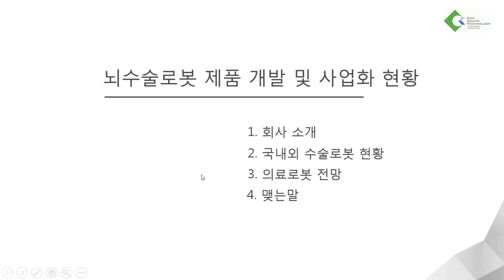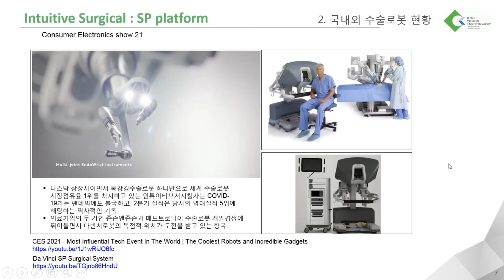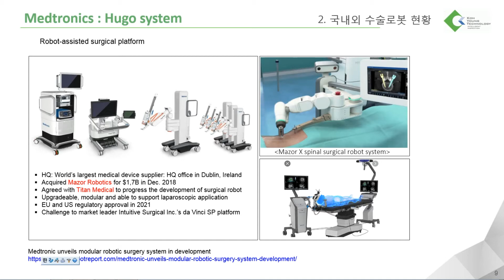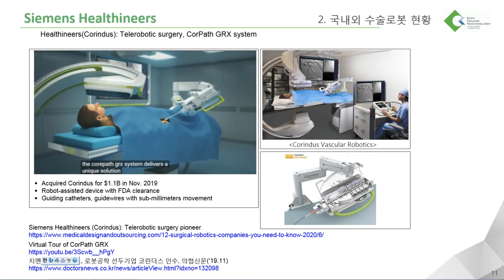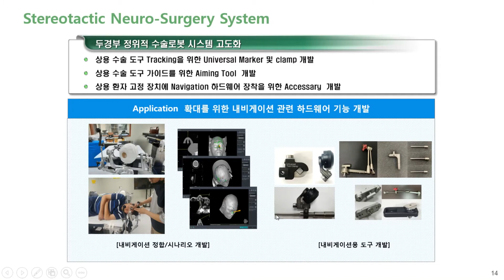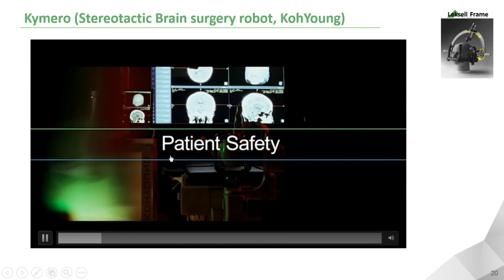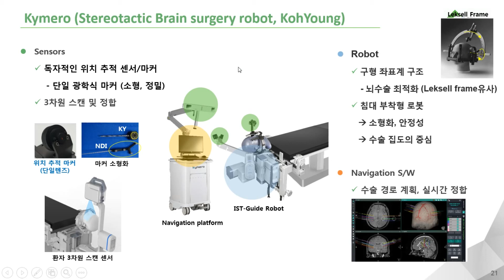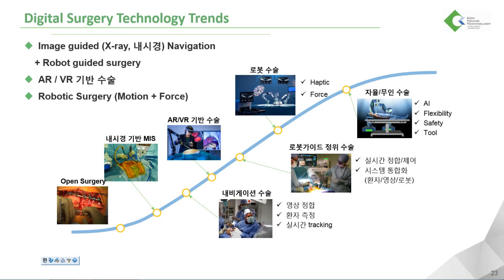의료로봇산업협의회 심포지엄 2021 - 고영테크놀러지 고경철 전무